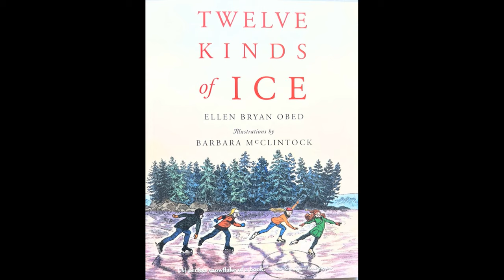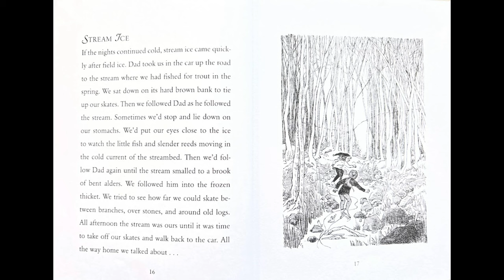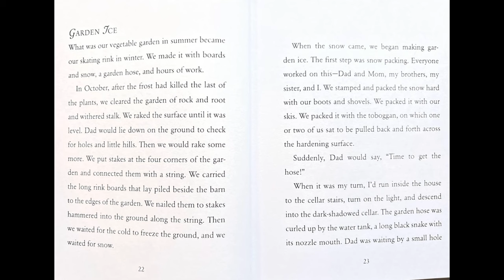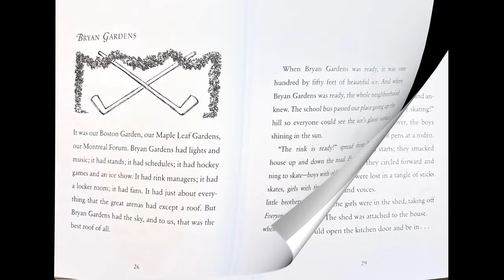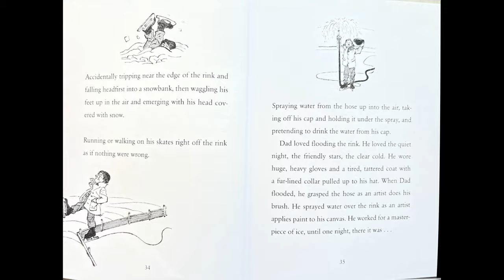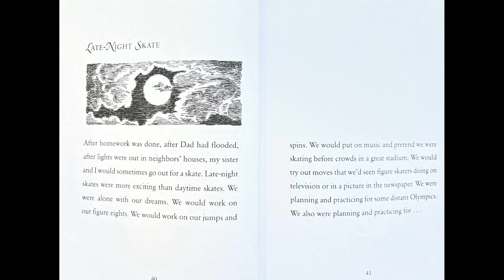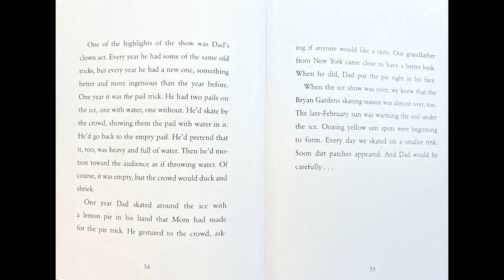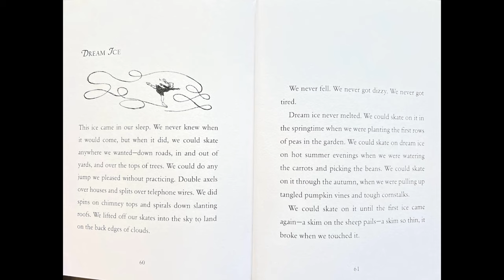Twelve Kinds of Ice (Read Aloud)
With the first ice—a skim on a sheep pail so thin it breaks when touched—one family’s winter begins in earnest. Next comes ice like panes of glass. And eventually, skating ice! Take a literary skate over field ice and streambed, through sleeping orchards and beyond. The first ice, the second ice, the third ice . . . perfect ice . . . the last ice . . . Twelve kinds of ice are carved into twenty nostalgic vignettes, illustrated in by the award-winning Barbara McClintock.

Link for purchase